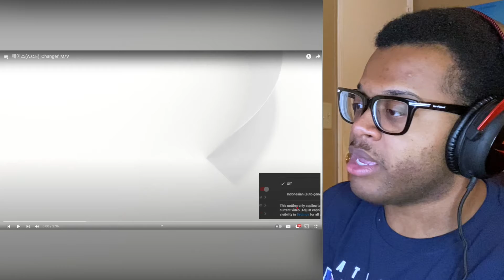DiZcover: A.C.E (CACTUS, UNDER COVER, Changer) / REACTION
That's impact